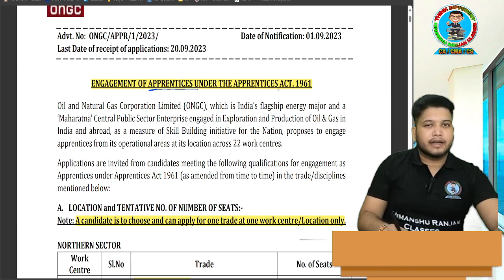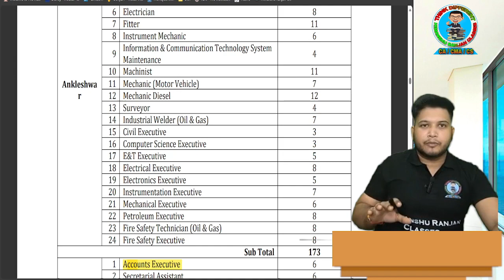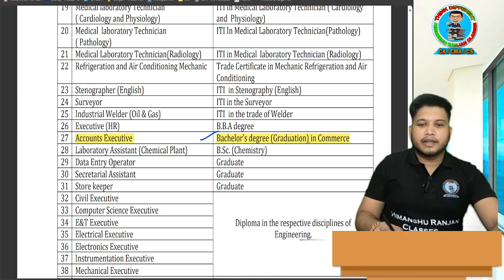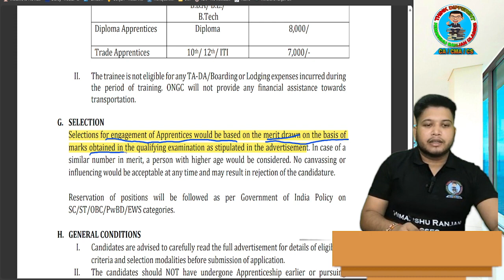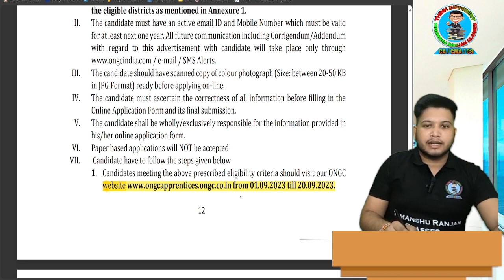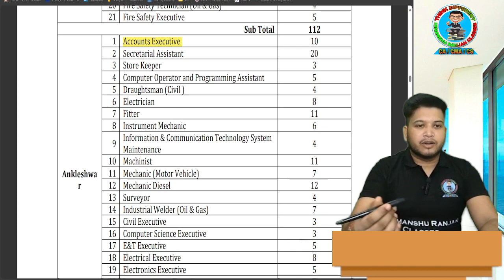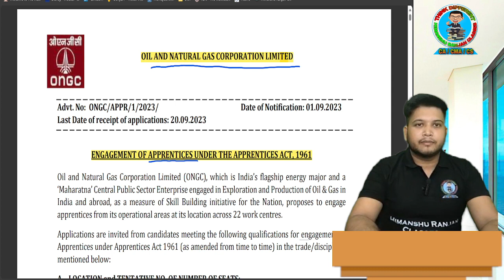ONGC LTD Recruitment 2023 | Accounts Executive | B.Com Freshers Vacancy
Join our telegram or Whatsapp Group/Channel for updates:-

1. BHEL 🟢ET- Finance
2. BDL 🟡 MT- Finance
3. IREL INDIA LTD 🔵MT- Finance
4. OHPC 🟠MT- Finance
5. SECI 🟣 Junior Accountant
6- REC LTD 🔴Officer Finance & Accounts
7- DDA 🟤 Assistant Accounts Officer
8- MPPSC 🟡Taxation Assistant
9- NMDC 🟣 Administrative officer (Finance & Accounts)
10-AAI
🔴 Junior Executive (Finance)
🟡 Senior Assistant (Accounts)
11- NPCIL 🟣 Dy. Manager (F&A)
12- WBSETCL 🔵 Junior Executive (F&A)
13- EMRS 🔴Accountant
14- Rites Ltd
🟡Junior Manager (Finance)
🔵Sr. Assistant (Finance)

Contents
PSU PAPER- 40+
Language-  English

NOTE: No amount was refunded